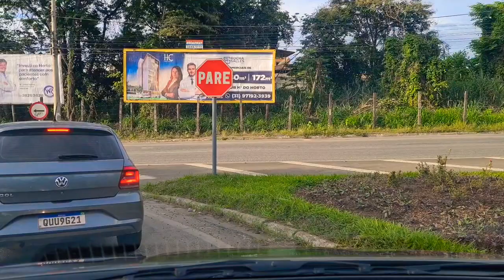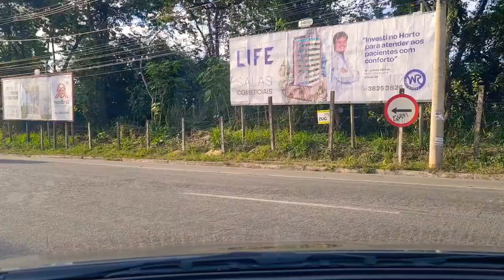Bom Retiro Ipatinga MG Hospital Márcio Cunha unidade 2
Ipatinga Minas Gerais bairro Bom Retiro sentido centro de Ipatinga Minas Gerais Pontilhão de Ferro entre Veneza 2 e Centro de Ipatinga Hospital Márcio Cunha unidade 2